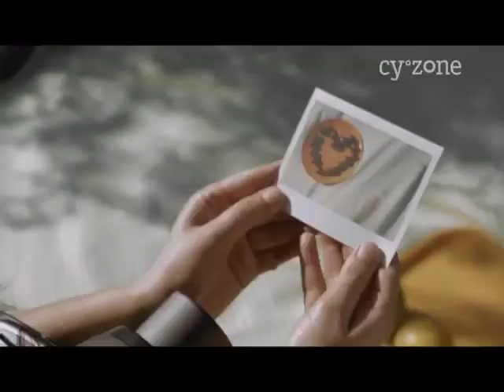CYZONE QUIERETE.mov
CYZONE QUIERETE LATINOAMERICA

Director: Angel Marin
Productor Ejecutivo : Mata
Director de Foto : Pancho Obrador
Director de Arte : Cristobal Alvarez
Produccion : Francisca Cabezas

Cueca